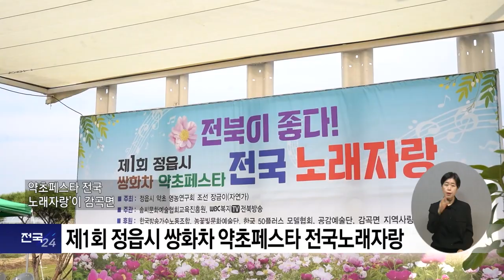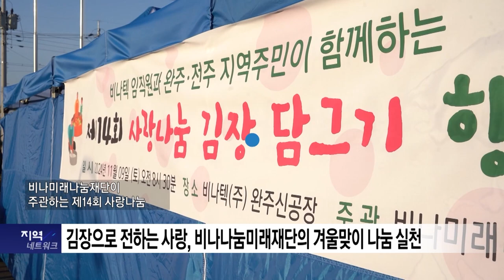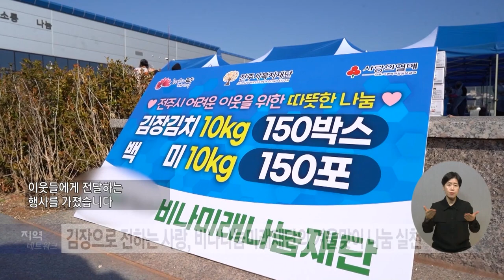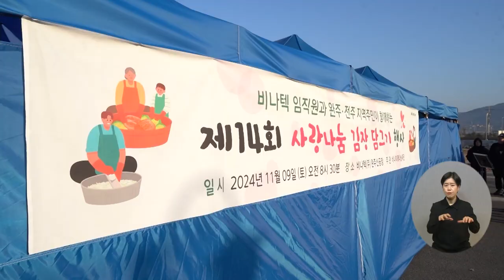복지TV뉴스_전국24 전북_주요뉴스 (2024.11.13)